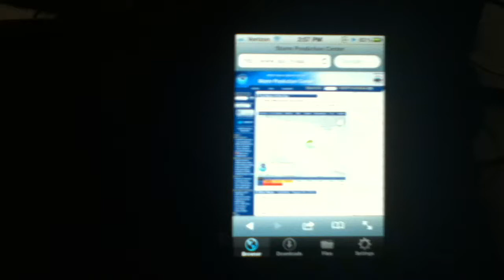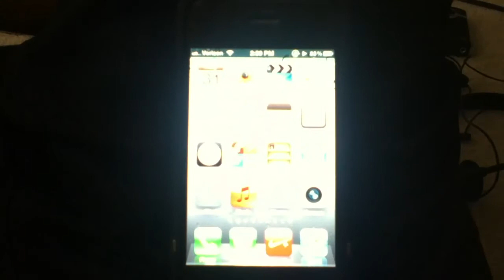Tornado Watch (EAS#5)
This was tornado watch #600!!